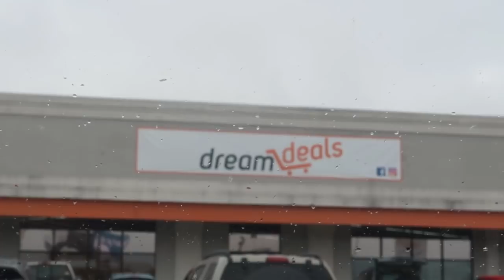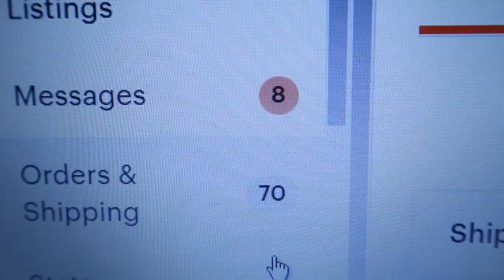We all go through valleys